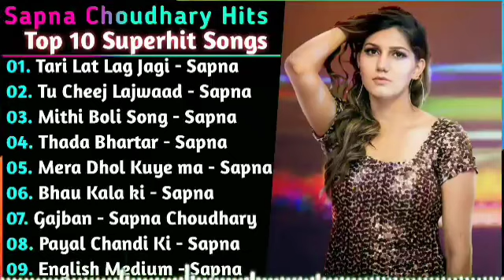Sapna Choudhary New Haryanvi Songs | New Haryanvi Jukebox 2024 | Sapna Choudhary All Superhit Songs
Sapna Choudhary New Haryanvi Songs | New Haryanvi Jukebox 2022 | Sapna Choudhary All Superhit Songs

01. Tari Lat Lag Jagi - Sapna
02. Tu Cheej Lajwaab - Sapna
03. Tari Ankha Ka Yo - Sapna
04. Badli Badli Laage - Sapna
05. Mithi Boli  Song - Sapna
06. Thada Bhartar - Sapna
07. Mera Dhol Kuye Ma - Song
08. Bhau Kala Ki Song- Sapna
09. Ankha Ladgi Song - Sapna
sapna choudhary lori simran bumrah sanjeet saroha new haryanvi songs haryanavi 2021,
new haryanvi songs haryanavi 2019 sapna choudhary dance dj,
new haryanvi songs haryanavi 2020 sapna choudhary dance,
new haryanvi songs haryanavi 2020 sapna choudhary hot dance,
ghaghara (official video) sapna choudhary ruchika jangid new haryanvi songs haryanavi 2021,
sapna choudhary new song aaja main tere laad ladau,
sapna choudhary new song chunri jaipur se mangwa de,
sapna choudhary new song dj remix full bass 2021,
sapna choudhary new song ek peg bana de yaar,